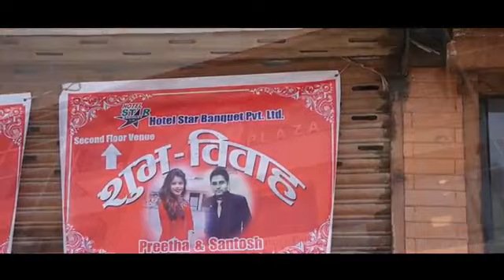नेपाली सांस्कृतिक विवाह || Nepali Cultural Marriage || Full video.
rochak jankari
rochakjankar